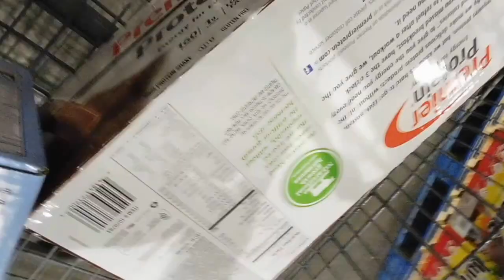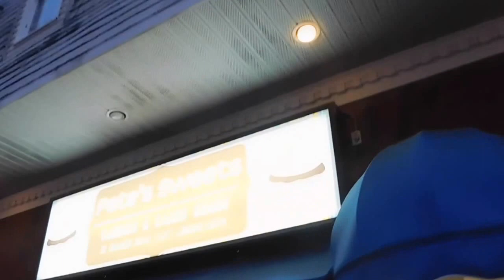Shopping is my cardio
This is me shopping like usual =) which I count as my cardio